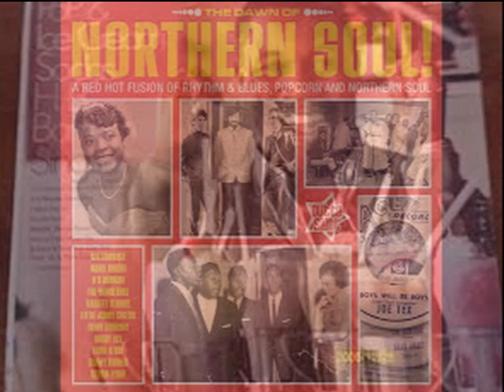It Hurts Too Much To Cry H.B. BARNUM Video Steven Bogarat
Information about H. B. Barnum

Profession
Category:
MusicMakers
Occupation(s):
Music Producer
Favorites
Favorite Color:
Purple
Favorite Food:
Cobbler (Peach)
Favorite Time of Year:
None
Favorite Vacation Spot:
Golfing
Favorite Quote:
Praise The Lord.
Birthplace
Born:
7/15/1936
Birth Location:
Houston, Texas
See how H. B. Barnum is related to other HistoryMakers
Biography
Legendary music producer and arranger H. B. Barnum has worked with an extraordinary cross-spectrum of performers in his long career. Barnum was born Hidle Brown Barnum, Jr., on July 15, 1936, in Houston, Texas. At age four, he won a nationwide talent contest for his singing and piano playing, which launched a film and radio career that included appearances on Amos ‘n’ Andy and The Jack Benny Program. Barnum recorded his first solo album at the age of fourteen as Pee Wee Barnum. He attended Manual Arts High School in Los Angeles, California.

In 1955, Barnum co-founded the short-lived doo-wop group, The Dootones, at the request of Dootone label owner, Dootsie Williams. When the group broke up, he joined another doo-wop group, The Robins. Barnum began producing for The Robins in 1958, and also recorded a single on his own. Barnum had his first major hit as a producer when Dodie Stevens’ “Tan Shoes and Pink Shoelaces” reached the U.S. Top 5 in 1959. Although he recorded three albums during the 1960s – The Record, The Big Voice of Barnum – H. B., That Is, and Everyone Loves H. B. – Barnum, That Is – as well as the hit single “Lost Love,” his work as a producer and an arranger began to outpace his musical career. Barnum’s reputation flourished after he joined Capitol Records, where he often worked in collaboration with producer and longtime friend David Axelrod, forging an innovative orchestral jazz-funk sensibility much copied and sampled in later decades. Barnum has arranged for many notable musicians including Gladys Knight & The Pips, Johnny Bristol, Lamont Dozier, Jimmy Norman, Aretha Franklin, Count Basie, Etta James, Nancy Wilson, Martha Reeves, The Temptations, The Jackson 5, The Marvelettes, O.C. Smith, Frank Sinatra, Lou Rawls, The Supremes, Al Wilson, B.B. King and Puff Daddy. By the mid-1970s, Barnum switched from pop music to television, scoring countless series and specials in addition to composing numerous advertising jingles. He won international awards for his musical compositions for commercials. Barnum has claimed to be responsible for around 100 gold LPs and 160 gold singles.

Beginning in 1967, Barnum has held an annual Thanksgiving dinner for the homeless in his Los Angeles community. In 1981, he founded and began directing H. B. Barnum’s Life Choir, a large well-known gospel group that assists him in helping feed nearly one thousand needy people every Thanksgiving. Barnum has also served as minister of music at St. Paul’s Baptist Church of Los Angeles.